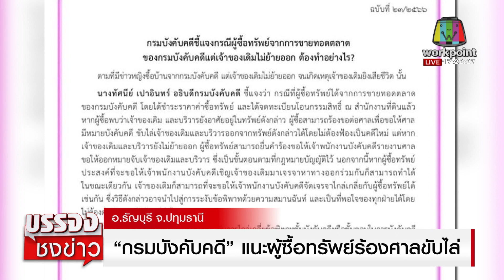กรมบังคับคดี แนะผู้ซื้อทรัพย์ร้องศาลขับไล่คนเก่าออกบ้าน | บรรจงชงข่าว วันที่ 31 พ.ค. 2566